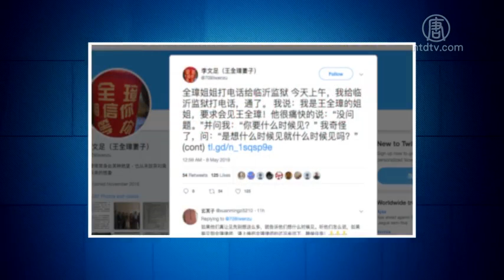5月8日维权动态【中国禁闻】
【新唐人2019年05月08日讯】下面我们来关注一下中国大陆各地民众维权的情况。

广西律师陈家鸿被关押 38律师组团维权

广西人权律师陈家鸿疑因发布「清算腐败官僚」书法，4月29号遭抓捕和抄家，被警方以涉「煽动颠覆国家政权」罪关押在广西玉林看守所。他的前同事、广西百举鸣律所主任覃永沛呼吁成立维权律师团替他维权，5月8号，已经有38位人权律师参与，其中8位将担任辩护律师。

王全璋姐打通临沂监狱电话

山东临沂监狱日前寄通知给「709案」律师王全璋的姐姐，声称王全璋已经转移到该监狱服刑，但因监狱会见室改造不能会见，5月7号，王全璋姐姐打通监狱电话要求会见，对方开始很痛快的说随时可以会见，后来又改口说不能会见，连王全璋的体检报告都不能提供。

警方搭屋蹲点 监控江天勇

大陆律师江天勇出狱已70天，但中共对他的监控丝毫没有松动。4月底，河南警方在他父母家出入必经路口搭建了一个简易小房子，安装了空调，添加了桌椅。据说准备看守江天勇3年。

淮安异见人士王默外出旅游 遭拦截

江苏淮安籍异见人士王默5月7号准备前往北京游玩探友，但在南京候车期间，被江苏省公安厅、淮安警方、铁路警方、及他老家所在镇等部门的十几人强行带走，送回淮安老家。对方警告他近期不准进京。